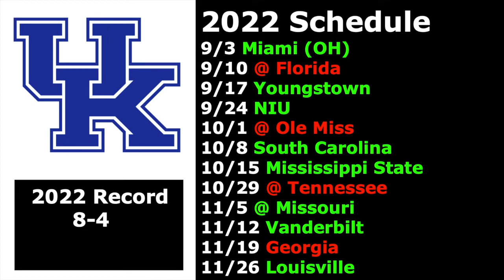Kentucky Football Prediction 2022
I continue My College Football Predictions of 2022 with the Kentucky Wildcats.

Videos out Sometime Monday-Friday.